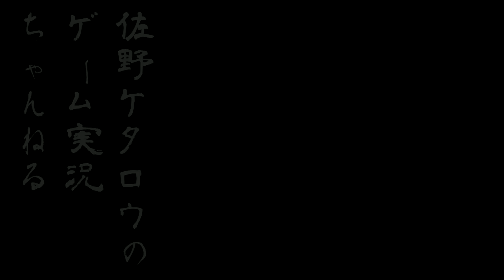【GTA5実況】脱獄大作戦最終ミッション＃7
【GTA5実況】脱獄大作戦最後のミッション!遂に教授を刑務所から脱獄させるべく計画の最終段階に取り掛かる事に！